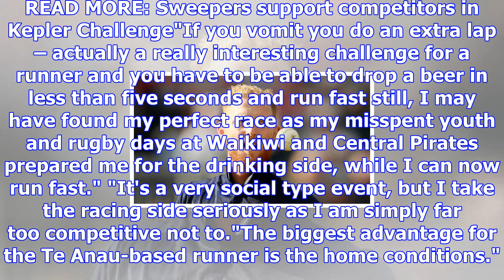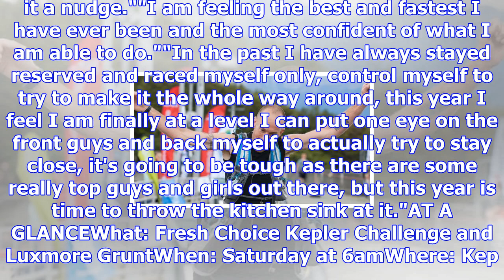Te anau's dwight grieve relying on local support in kepler challenge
SCOTT DONALDSON Last updated 16:30, November 29 2017 Dwight Grieve shows his delight as he finishes ...